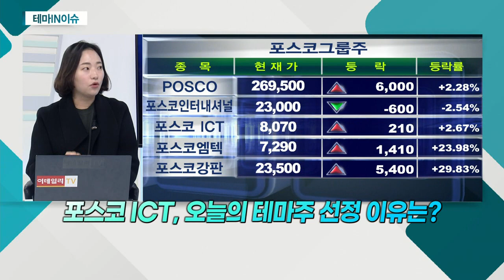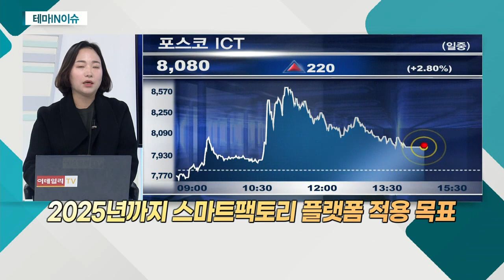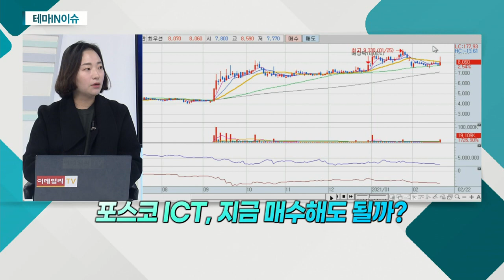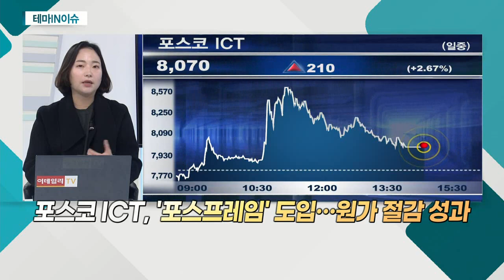포스코ICT(022100)... 철강 가격 상승세_테마IN이슈 (20210222)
포스코ICT(022100)
- 2025년까지 스마트팩토리 플랫폼 적용 목표
- 철강 가격 상승세… 철강주 강세 분위기